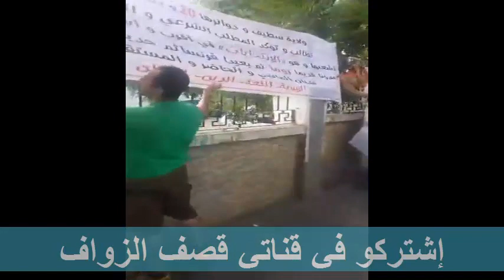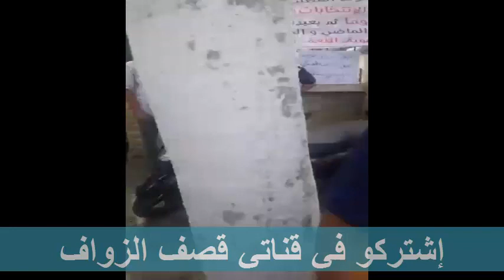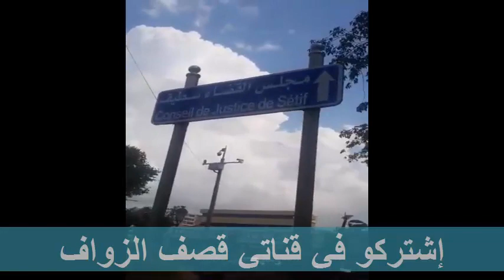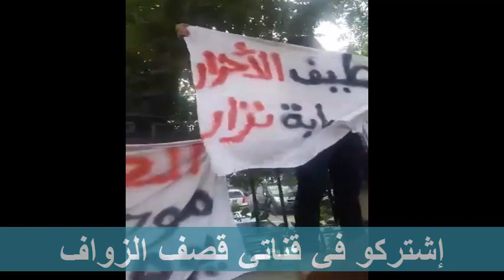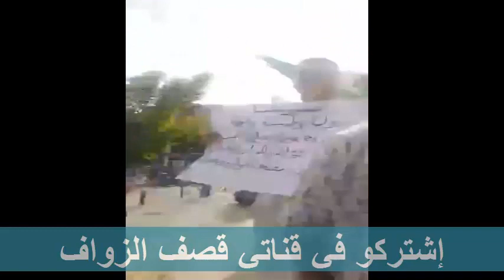حراك سطيف الجمعة 27 تعرية الزواف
حراك سطيف الجمعة 27 تعرية الزواف نحي البردعة وارواح معانا